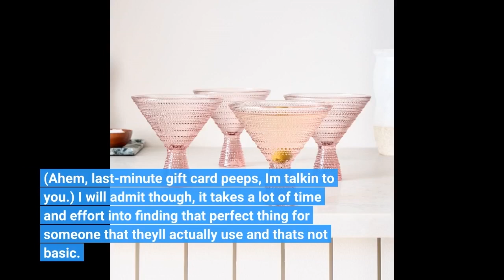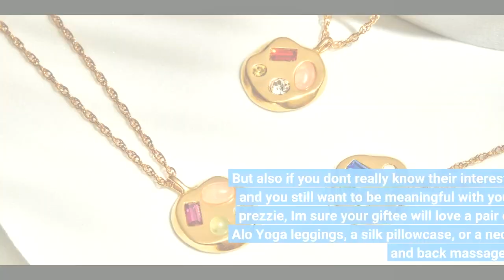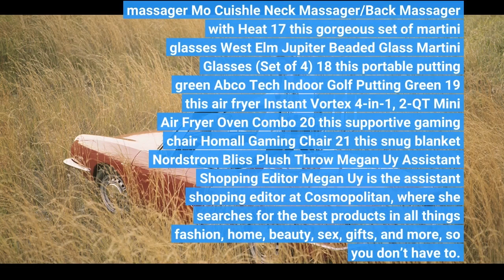Ahem, *These* Are the Most Popular Gifts of 2022